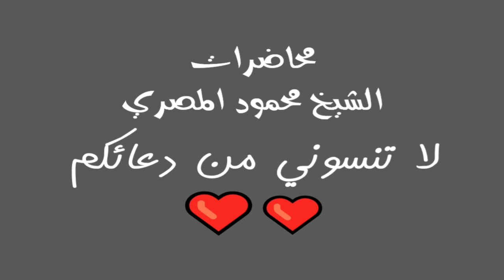صراع مع اللقمة الحرام برنامج المصارع الـ23 محاضرات الشيخ محمود المصري أبو عمار